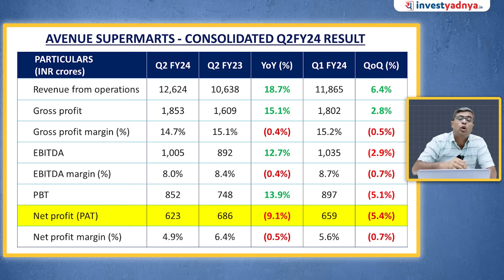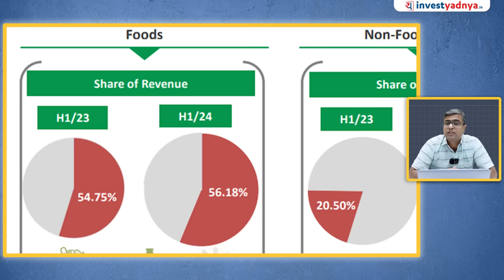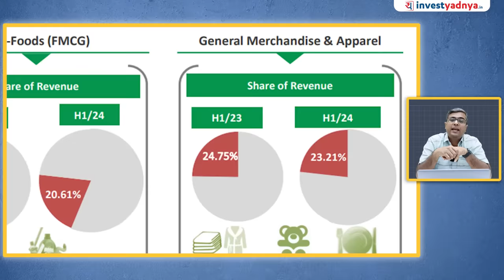Why Avenue Supermarts Share is Falling? | Parimal Ade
Join us for an exclusive Financial Goal Planning Session in Pune.

In this video, we delve deep into the recent decline in Avenue Supermarts' share price and the various factors contributing to this market movement. Avenue Supermarts, the parent company of D-Mart, has seen a significant drop in its stock value, leaving investors and market enthusiasts curious about the underlying causes. We'll provide a comprehensive analysis, highlighting key insights and takeaways from recent developments.

We explore factors such as changes in consumer behavior, competitive pressures in the retail sector, financial performance, and market sentiment. By the end of this video, you'll have a clear understanding of why Avenue Supermarts' share is falling and what it means for investors and the company itself.

00:00 Start
01:20 Q2FY24 RESULTS
04:00 Segment Revenue
06:27 Conclusion

1. Neither Research Analyst nor the entity nor his associates or relatives have any financial interest in the subject Company;
2. Neither Research Analyst nor the entity nor its associates or relatives have actual / beneficial ownership of one per cent or more securities of the subject Company, at the end of the month immediately preceding the date of publication of the research report or date of public appearance;
3. Neither Research Analyst nor the entity nor its associates or his relatives have any other material conflict of interest at the time of publication of the research report or at the time of public appearance.
1. The Research Entity and its associates have not received compensation from the subject company in the past twelve months.
2. The subject company is not or was not a client during the twelve months preceding the date of recommendation.